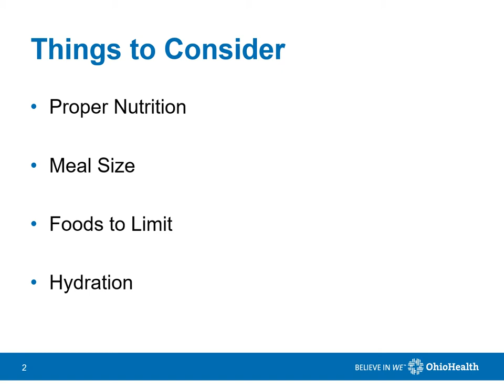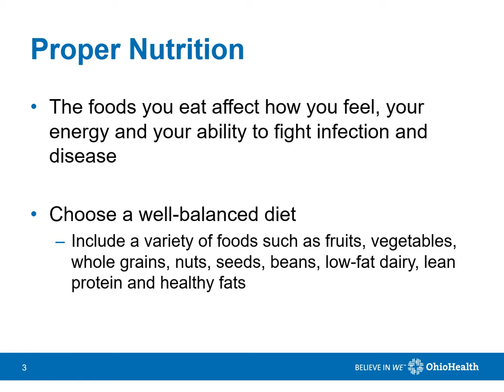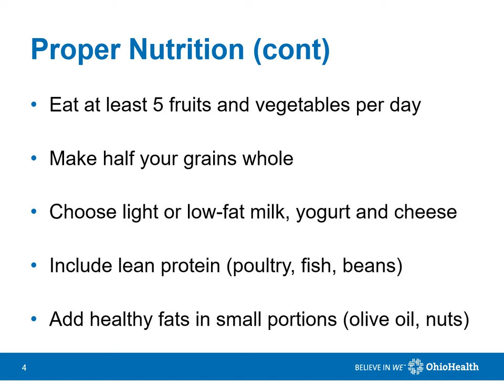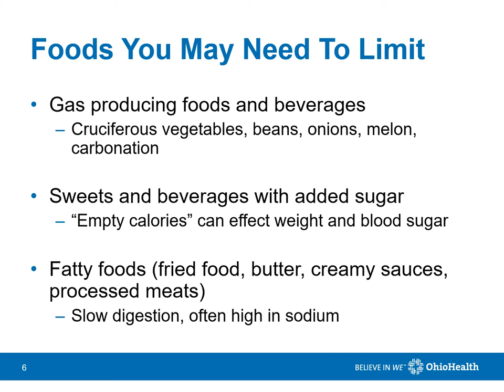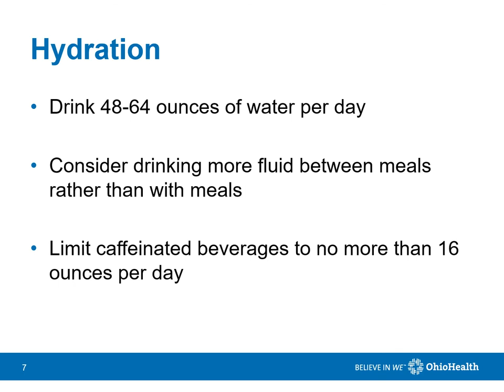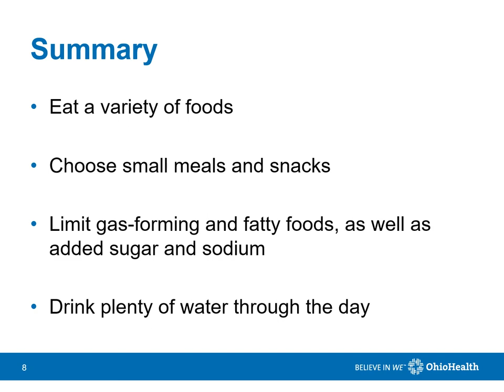Dietary Tips for Better Breathing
Overview of dietary tips for better breathing, including what is proper nutrition, meal size, foods to limit and proper hydration.

Patina Warinner, Dietician